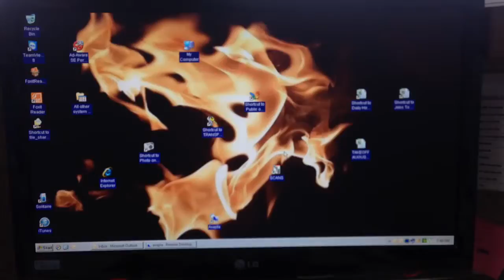The hottest desktop screen saver ever. Wow